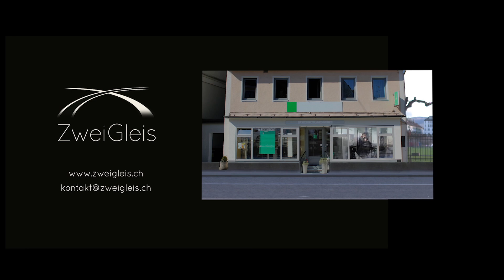ZweiGleis DemoReel 2015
Our Demoreel for last year. 3D work, cinema spots, short films, feature films and general post production and film production things we did.